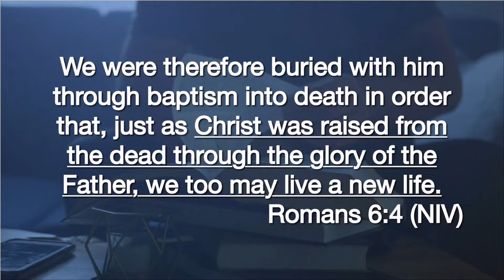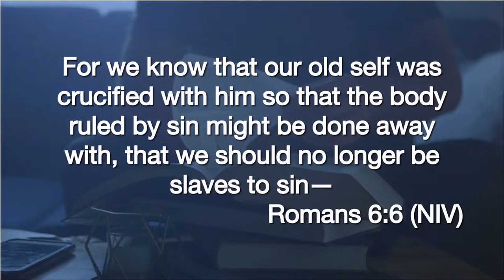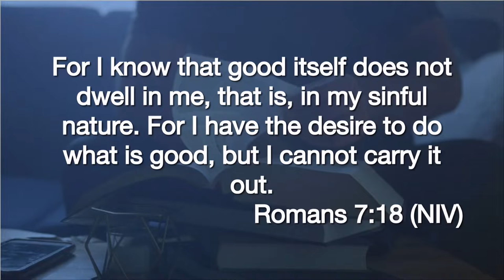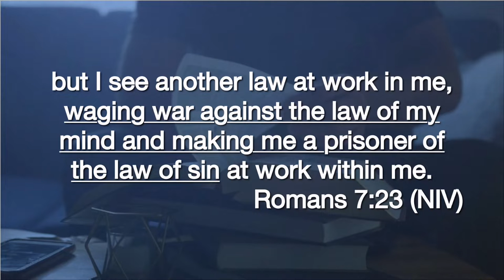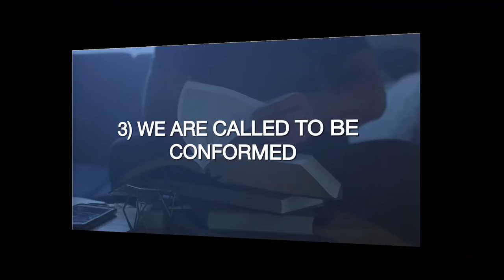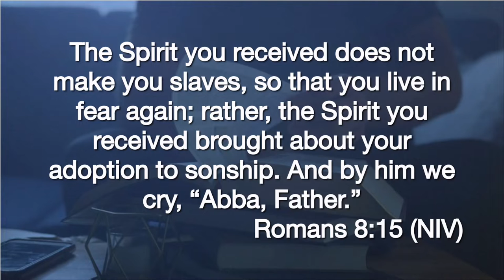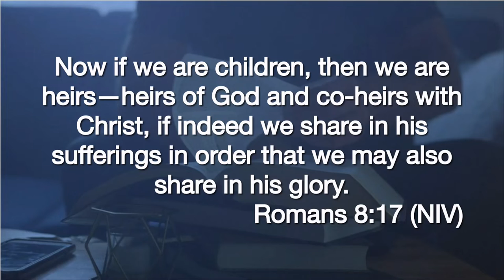Romans Series - Week 3 - The Pursuit of Righteousness - 19 June 2022